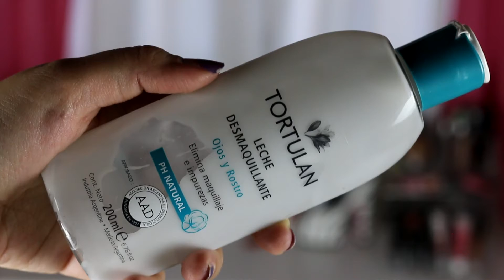🤓 RESEÑA LECHE de LIMPIEZA de TORTULAN 🤓 ANALIZANDO INGREDIENTES 🤓 Beby 🤓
⭐ Mis Chicas Bellas! Hoy les traigo esta RESEÑA COMPLETA de la LECHE DESMAQUILLANTE de TORTULÁN ⭐

Visita mi tienda de AMAZON

L❤️VE

Beby

En este canal encontrarás: trucos, post de maquillaje, post de belleza, rutina de noche, rutina de mañana, tips, consejos, make up, compra, compras, maquillaje, cuidado del rostro, tip, tips, tips fáciles, tips rapidos, cuidado de la piel, trucos, hacks, lifehacks, life hacks,  beautyhacks, haul, hauls, sorteo, sorteos, sorteos internacionales, tag, tags, reto, retos, youtuber, youtuber de belleza, vlogger, mascarillas, cremas, reviews, blog, blogger de belleza, beauty blogger, viaje, viajes, reseña, reseñas y muchísimo más.